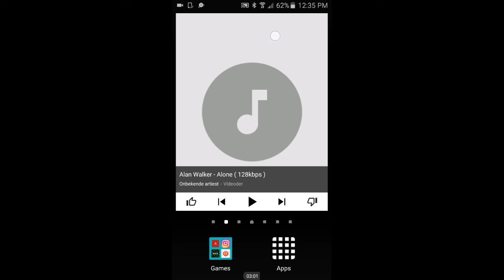How do you buld a TNT cannon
Tnt is fantastic